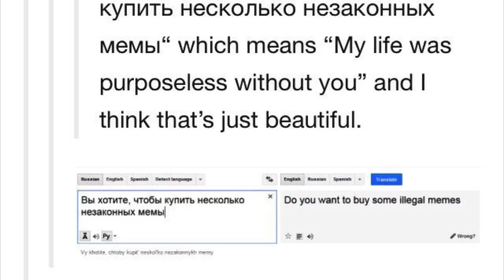Hetalia Russia amv | Night Witches